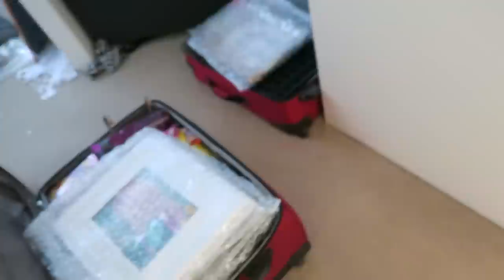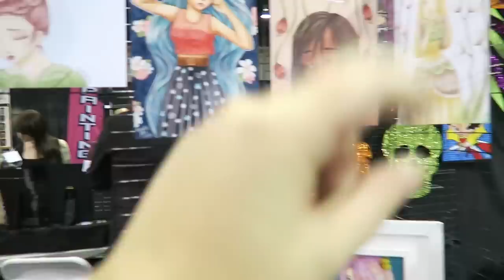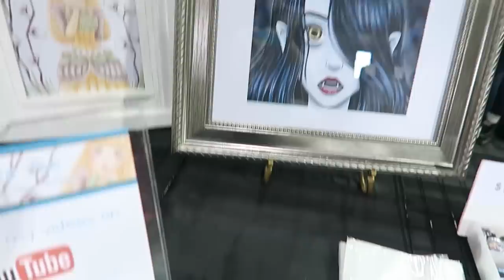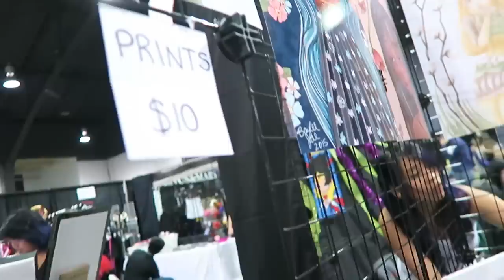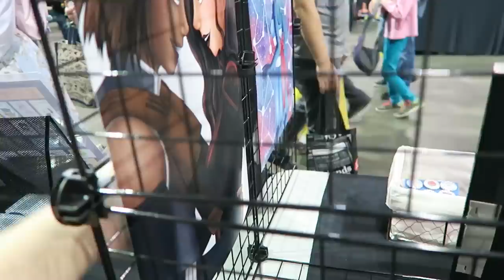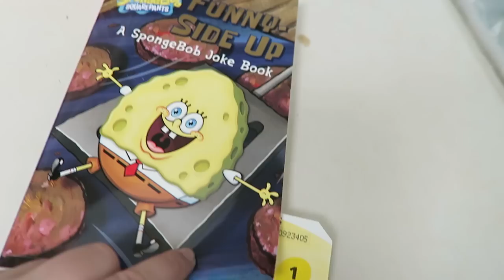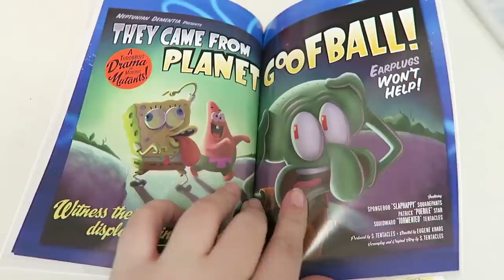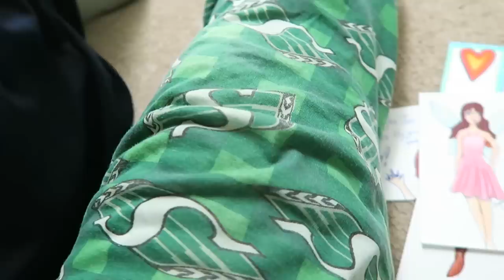NEW TABLE SETUP